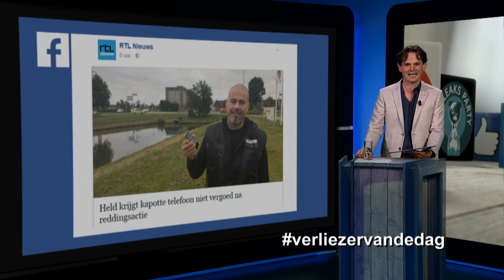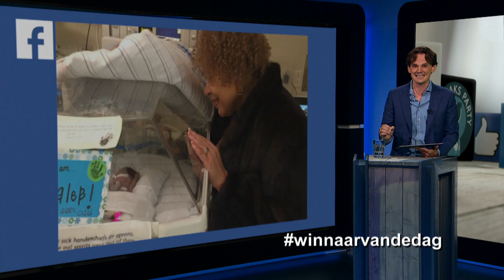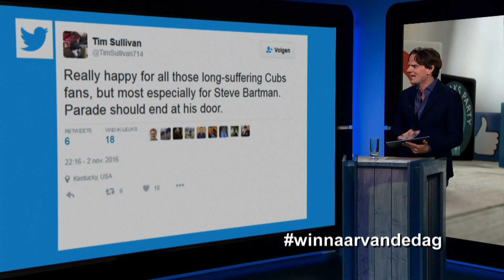RTL Z - Winnaar/Verliezer van de dag op Social Media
Voor dagelijks live-programma @Z maakte ik dagelijks zelfstandig deze rubriek 'Winnaar & Verliezer van de dag op Social Media'. Met niet per se de meest gedeelde, maar wél de meest opmerkelijke verhalen van de dag.